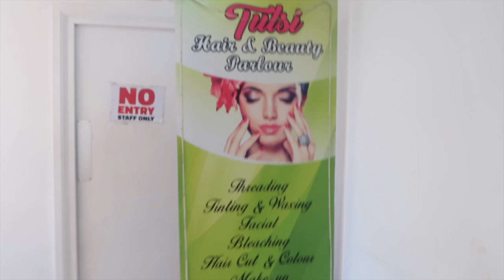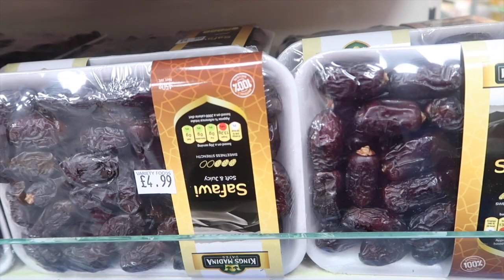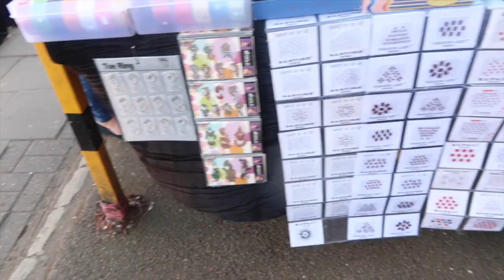Yay! Permanent Straight | Alperton Shopping Dayout with Puccasyanu - Vlog #100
Dame Tu Cosita Dance Challenge 2018 | Puccasyanu

love, puccasyanu ♡